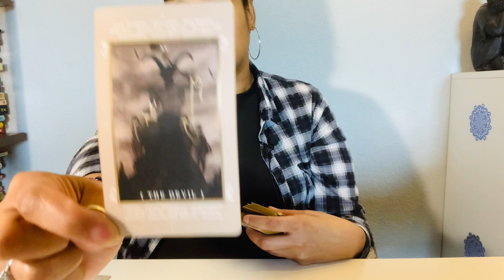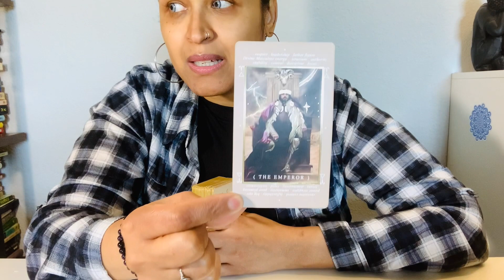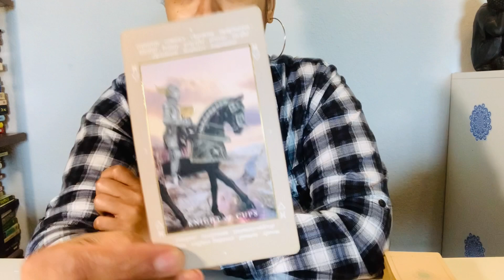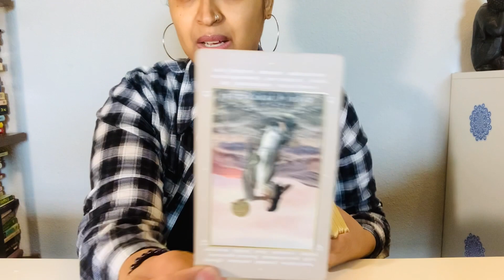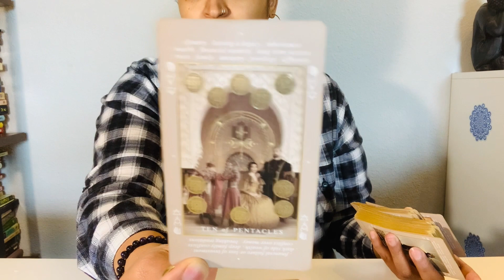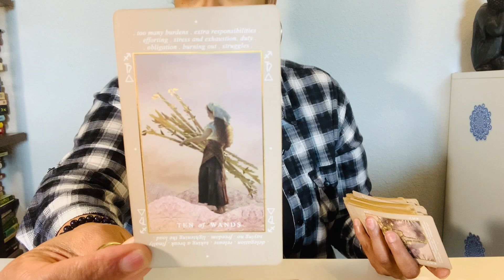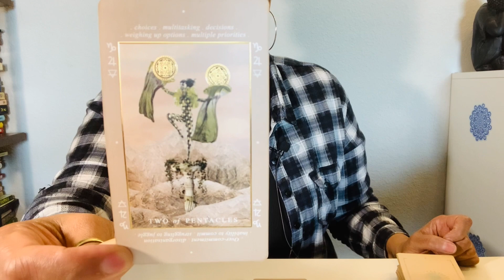CAPRICORN! DON'T FORGET YOUR PROMISE TO YOURSELF, IT IS SELF RESPECT. SOMEONE IS GOING TO TRY YOU.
Xoxo,
Nay